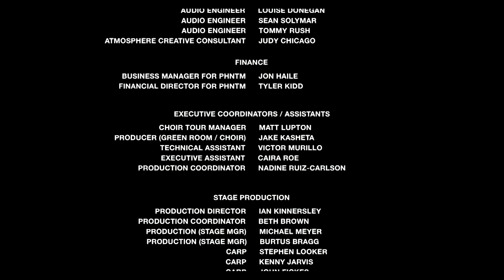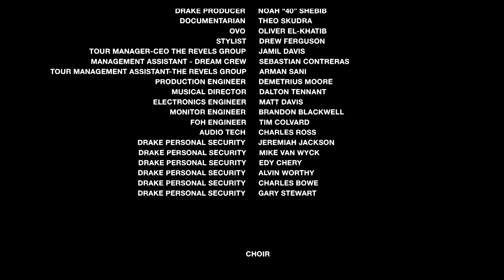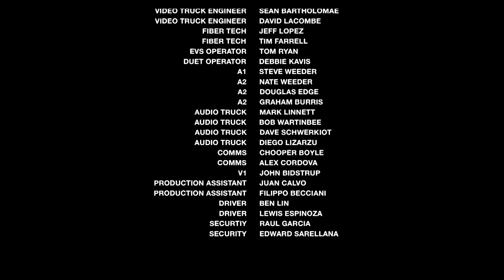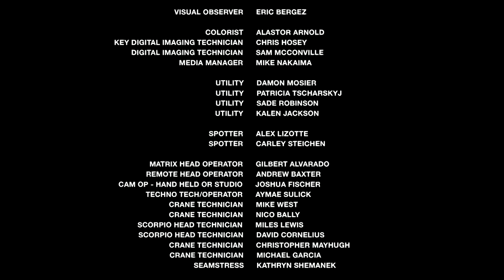Kanye West & Drake - Free Larry Hoover Benefit Concert 2021 (1080p Full Performance)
Start 0:00
Preshow Begins 0:55
Sunday Service Choir - Jesus is King (Live) (O Fortuna) 4:45
Fugees - Ready or Not (Sunday Service Choir Cover) 6:59
Adele - Easy On Me (Sunday Service Choir Cover) 9:33
Sunday Service Choir - Back to Life 14:48
Sunday Service Choir - Puer (Live) 17:17
Ye - Ultralight Beam (Sunday Service Choir Cover) 19:59
Ye & Drake Entrance 20:57

Ye - Praise God 22:34
Ye - Jesus Walks 26:06
Ye - All Falls Down 29:20
Ye - Gold Digger 30:50
Ye - Touch The Sky 33:14
Ye - Stronger 36:02
Ye - All Of The Lights 39:35
Ye - Black Skinhead 42:32
Ye - All Day 45:39
Ye - Mercy 46:47
Ye - Good Life 47:50
Ye - Flashing Lights 50:33
Ye - Say You Will 53:38
Ye - I Wonder 56:45
Drake - Find Your Love (Ye Cover) 1:00:51
Ye - Runaway 1:04:40
Ye - Can’T Tell Me Nothing (ft. Drake) 1:10:09

Ye - 24 (Drake Cover) 1:13:26
Drake - Wants and Needs 1:16:48
Drake - No Friends In The Industry 1:17:37
Drake - What’s Next 1:19:26
Future - Life Is Good (Drake Cover) 1:21:50
Drake - IMY2 1:23:38
Drake - Laugh Now Cry Later 1:26:15
Drake - Girls Want Girls 1:27:51
Drake - In The Bible 1:30:03
Drake - Way 2 Sexy 1:32:20
Drake - Knife Talk 1:34:21
Drake - God's Plan (ft. Ye) 1:37:52

Ye - Hurricane 1:41:06
Ye - Father Stretch My Hands Pt. 1 1:43:53
Ye - Niggas in Paris 1:46:45
Ye - Bound 2 1:49:55
Ye - Come to Life 1:50:26
Drake - Forever (feat. Ye) 1:55:38

Ye & Drake Exit 1:59:22
Credits 2:01:15